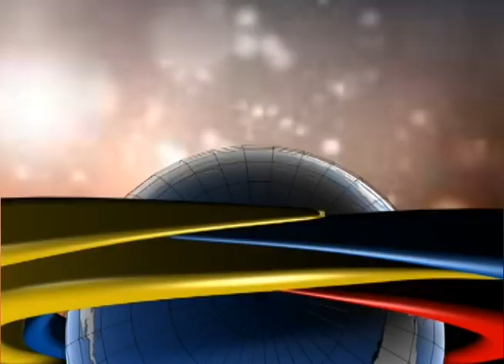Siete policías heridos en Arauca por atentado de la guerrilla